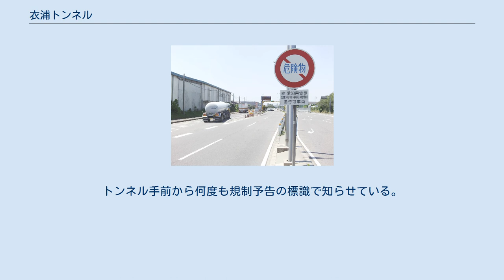衣浦トンネル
歩行者・自転車用トンネル 衣浦トンネル（きぬうらトンネル）とは、愛知県三河湾の衣浦港の中央ふ頭（半田市）と東埠頭（碧南市）を結ぶ沈埋式海底トンネル。
西行（半田方面）1,019m、東行（碧南方面）1,141m。
 愛知県道265号碧南半田常滑線の一部であり、有料区間は愛知県道路公社が管理する一般有料道路（道路名は衣浦トンネル。全長1.7km）である。
水底トンネルであるため、危険物積載車両は通行できない（該当車両は衣浦大橋などへの迂回が必要）。
なお、自動車・二輪車・原付自転車用トンネルの他に、無料の歩行者自転車用トンネルが設けられている。
全区間でAMラジオが聴ける。
 日本国内の沈埋トンネルとしては、1944年（昭和19年）に開通した大阪市の安治川トンネル、1964年（昭和39年）に開通した東京都大田区の首都高速道路1号羽田線の羽田トンネルの前例がある。
しかしいずれも河底トンネルであるため、衣浦トンネルは日本初の沈埋式海底トンネルとなった。
 このトンネルと同様に知多半島と碧海地区とを結ぶ道路は他に無料で通行できる衣浦大橋（1956年開通）があり、高浜市と半田市を結んでいる。
 ※ ETCは非対応でクレジットカードも使用不可。
支払いは現金か回数券のみ。
 衣浦トンネルは危険物積載車両通行止め。
トンネル手前から何度も規制予告の標識で知らせている。
 次の基準を超える車両は通行できない。